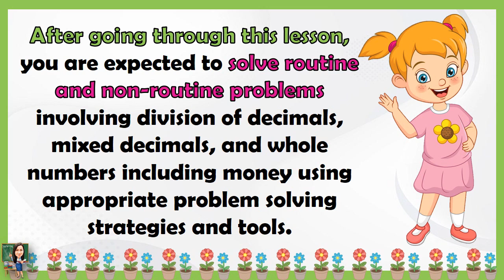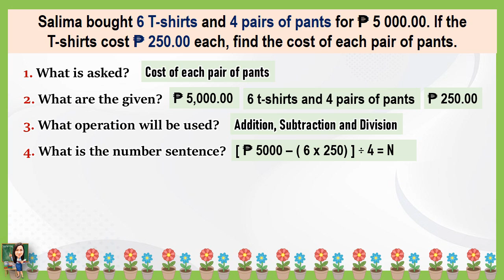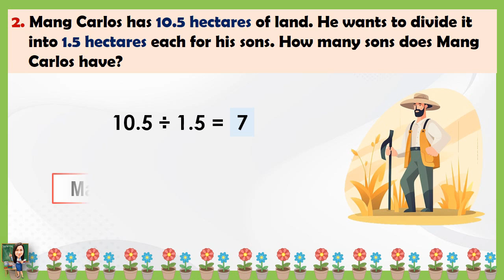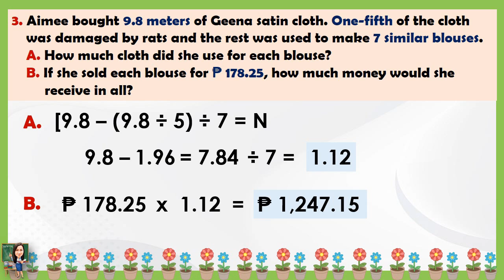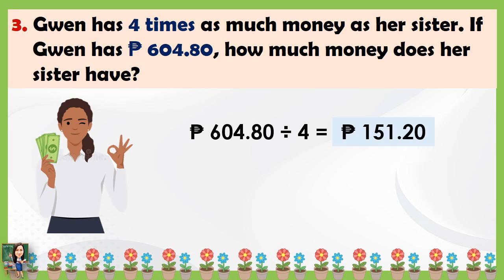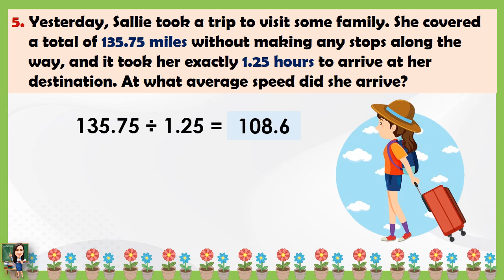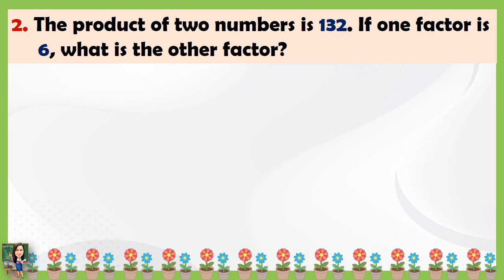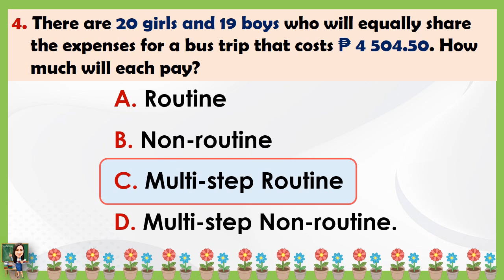MATH 6 QUARTER 1 WEEK 8 LESSON 2 | PROBLEM SOLVING INVOLVING DIVISION OF DECIMAL NUMBERS AND MONEY